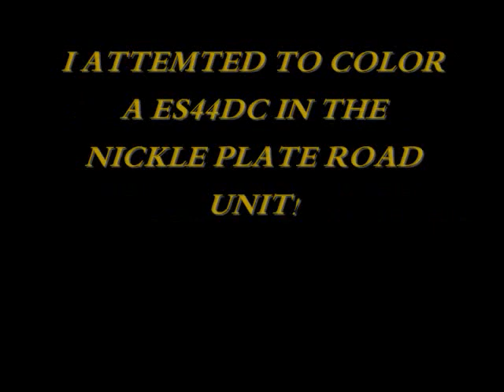Nickel Plate Road Heritage Unit :By Norfolk Southern!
I was bored so I colored another engine. I figured I would do one of the 20 or so heritage units that NS just came out with!